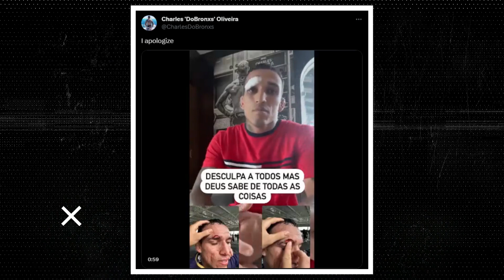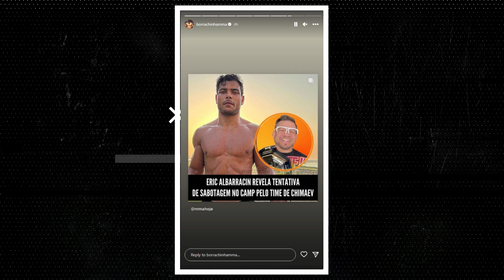Islam Makhachev Finally Speaks Out ! Khamzat vs Costa Cancelled ? Charles Oliveira Apologize !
Hello everyone, in this video we will talk about Islam Makhachev Finally Speaks Out ! Khamzat vs Costa Cancelled ? Charles Oliveira Apologize !
Made By - Namaste UFC
UFC 294 Islam Makhachev vs Charles Oliveira 2
UFC 294 Khamzat Chimaev vs Paulo Costa
UFC 294 Anshul Jubli vs Mike Breeden
UFC 294 Sharaputdin Magomedov vs Bruno Silva
UFC 294 Magomed Ankalaev vs Johnny Walker
Conor McGregor vs Michael Chandler UFC 300
Alexander Volkanovski vs Islam Makhachev
UFC 295 Jon Jones vs Stipe Miocic
UFC 295 Alex Pereira vs Jiri Prochazka
UFC 296 Leon Edwards vs Colby Covington
UFC 296 Shavkat Rakhmonov vs Stephen Thompson
UFC 296 Tony Ferguson vs Paddy Pimblett
Aim of "Namaste UFC" Channel is to promote UFC in India as majority of the audience don't know much about UFC and MMA in general. But isko apne style me explain karenge :)